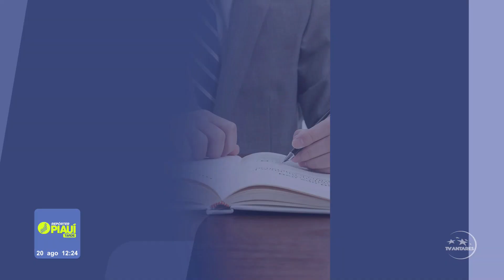PESSOA COM TEA: ATENDIMENTO PRIORITÁRIO E TRANSPORTE SÃO DIREITOS PREVISTOS